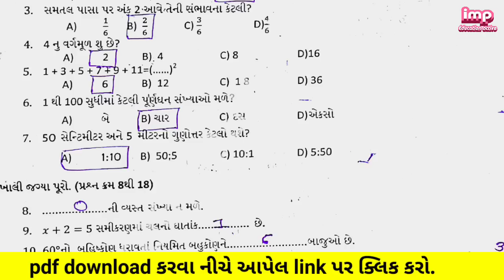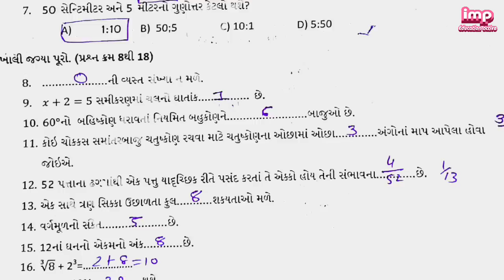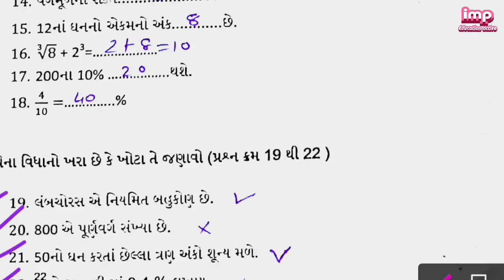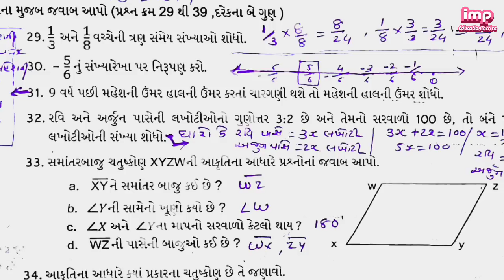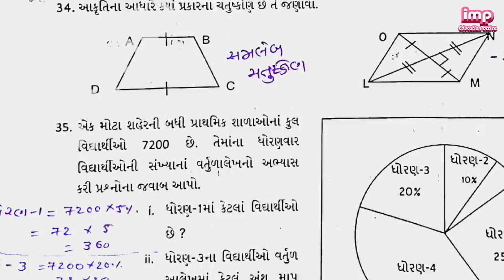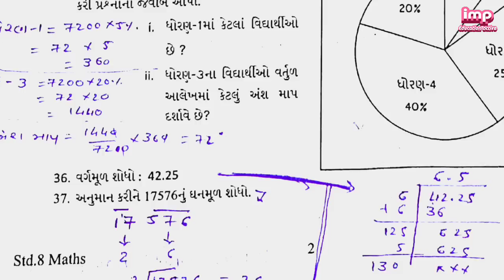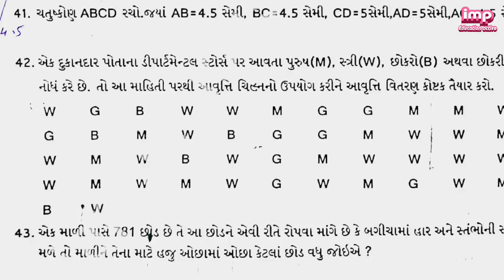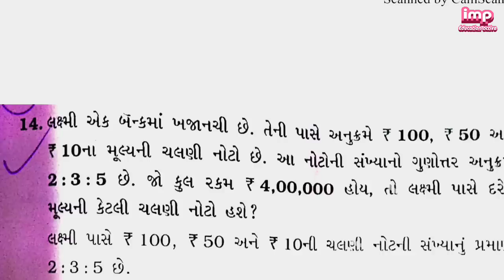dhoran 8 ganit pratham pariksha 2022 / pratham satrant pariksha std 8 / ધોરણ 8 ગણિત પ્રથમ પરીક્ષા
dhoran 8 ganit pratham pariksha 2022 / pratham satrant pariksha std 8 / ધોરણ 8 ગણિત પ્રથમ પરીક્ષા પેપર સોલ્યુશન dhoran 8 maths nu fist exam paper sem 1 paper solution santrant paper std 8 pratham pariksha dhoran 8 sem 1 paper solution 2022 october

Dhoran 8 ganit paper ekam kasoti September ekam kasoti std 9 Gujarati

gujarati paper solution pratham pariksha paper solution with board papaer gujarati and ans gujarati gseb borad paper dhoran 8 paper gujarati gseb board exam paper solution dhoran 8 std 8 gujarati board first exam paper solution october 2021

our other paper solution is

About video
ધોરણ 8 ગુજરાતી ધોરણ 8 ગુજરાતી એકમ ધોરણ 8 ગુજરાતી એકમ કસોટી ના જવાબ ગુજરાતી ધોરણ 8 એકમ કસોટી ધોરણ 8 imp education active એકમ કસોટી ધોરણ 8 ગુજરાતી એકમ કસોટી ધોરણ 8 ગુજરાતી ના જવાબ ધોરણ 8 ગુજરાતી સપ્ટેમ્બર એકમ કસોટી,ધોરણ 8 ગુજરાતી એકમ કસોટી સપ્ટેમ્બર 2021 dhoran 8 ekam kasoti September 2021 ધોરણ 8 ગુજરાતી એકમ કસોટી ધોરણ 8 ગુજરાતી એકમ કસોટી સપ્ટેમ્બર 2021 dhoran 8 ekam kasoti September 2021 એકમ કસોટી ધોરણ નવ ગુજરાતી એકમ કસોટી ધોરણ આઠ પેપર સોલ્યુશન